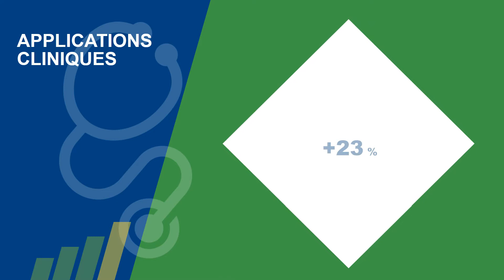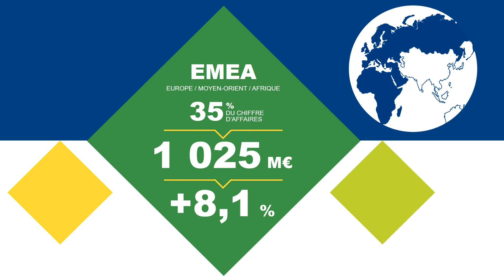RÉSULTATS ANNUELS 2020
Alexandre Mérieux, Président Directeur Général, déclare : « Dans le contexte exceptionnel que connait le monde depuis un an, bioMérieux s’est fortement mobilisé et a démontré une nouvelle fois la pertinence de ses solutions. Notre positionnement de spécialiste du diagnostic in vitro et notre développement de solutions adaptées à la détection de la  Covid-19 nous ont permis de réaliser de remarquables performances commerciales et financières. Dans un contexte incertain quant à l’évolution de la pandémie, bioMérieux et ses équipes sont engagées avec confiance pour répondre aux enjeux de santé publique que posent les maladies infectieuses en plaçant le diagnostic au cœur de la stratégie de prise en charge des patients».